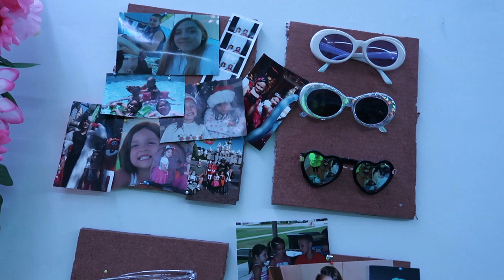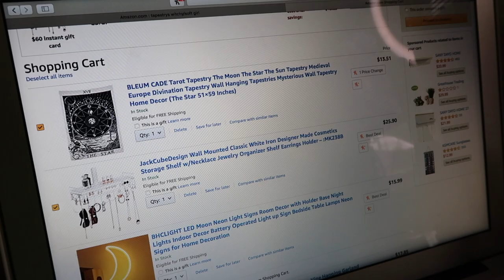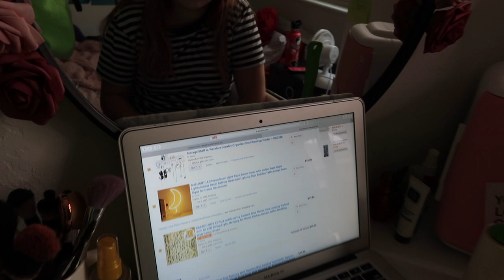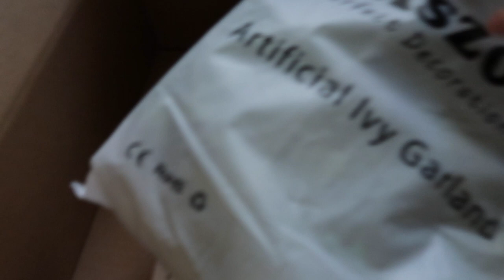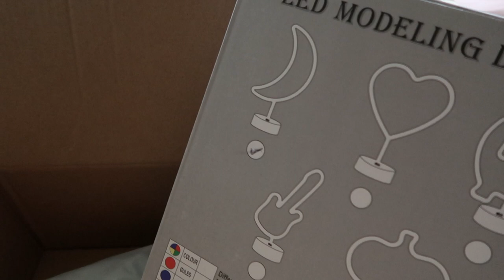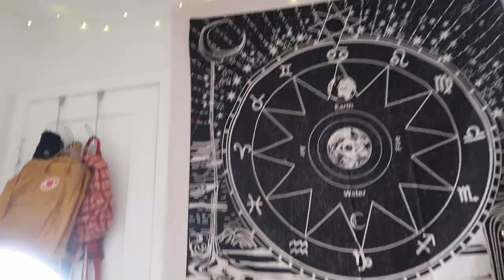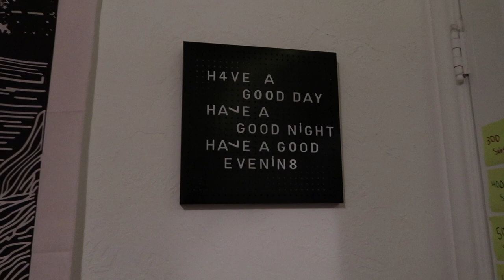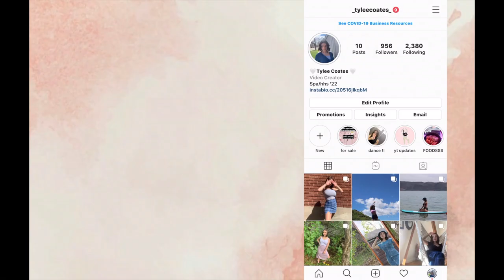My Sister Redesigned My Room!! (I helped)